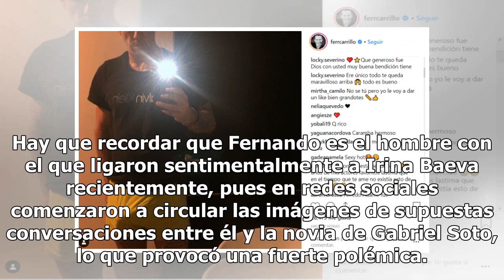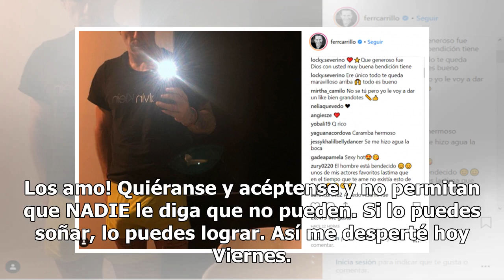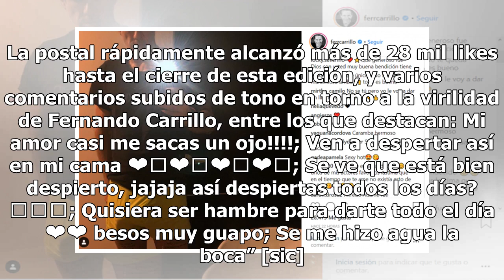Exhiben atributos de Fernando Carillo; Irina Baeva habría caído rendida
Uno de los actores más famosos del medio del espectáculo es el venezolano Fernando Carrillo, quien hace poco encendió las redes sociales con una candente fotografía de su miembro que dejó con la boca abierta a todos sus seguidores. Hay que recordar que Fernando es el hombre con el que ligaron sentim...